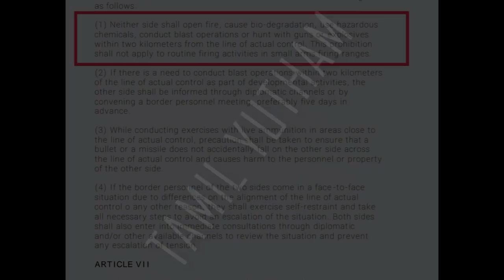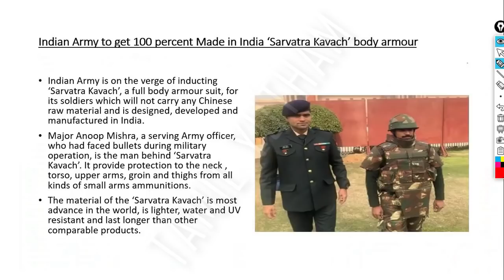Indian Defence Update Tamil #2 | VLSARSAM SYSTEM | MK2 ARJUN TANK | LUH | ARMOUR SUIT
Indian Defence Update Tamil #2 இந்திய பாதுகாப்பு செய்தி

Top 5 News :
DRDO starts work on Astra BVRAAM based Short Range-Air Defence System
Indian Army to get 100 per cent Made In India 'SarvatraKavach' body armour suit
With Indo-Russian Kamov-226 ‘Overdue’, HAL Speeds Up
A Crticial Aspect Over looked about AstraBVR System : Smokeless :340 Km AstraMK3
It’s Time for Indian Army to find its “Tejas” of MBT’s : Indian Army to place orders for Arjun Mk-1A, ArjunMK2 prototype in development by Reliance Infra.